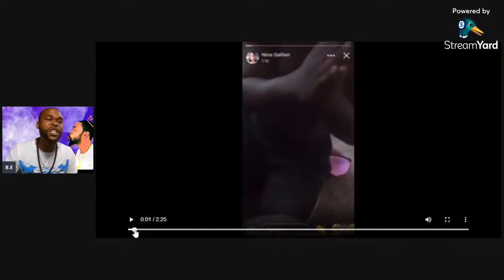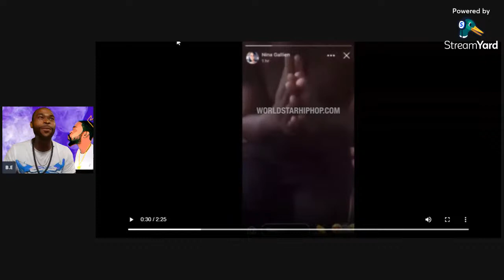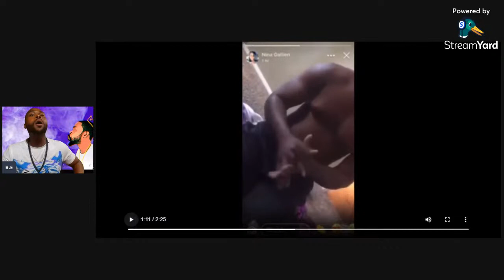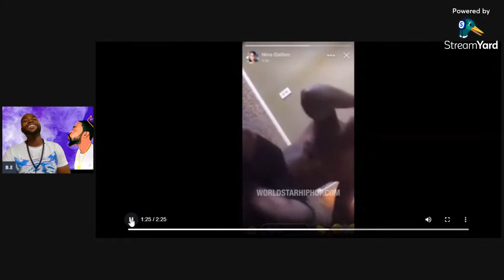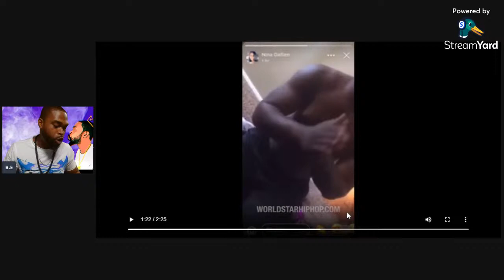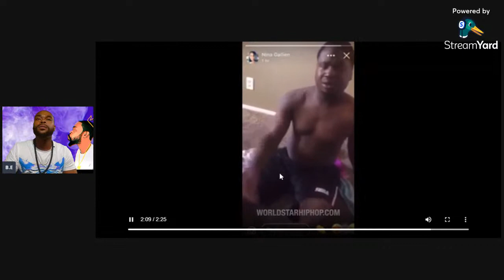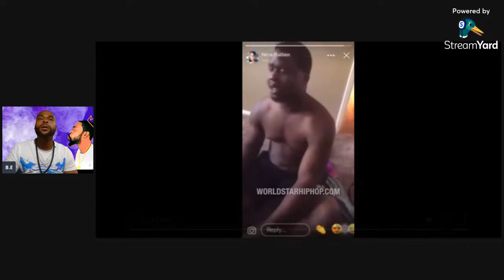Dude Breaks Down In Tears After His Girl Broke Up With Him & Kicked Him Out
Second Channel

Follow this channels story for Merchandise
Text (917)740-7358 For Breathe Easy Shirts & other merch on story's